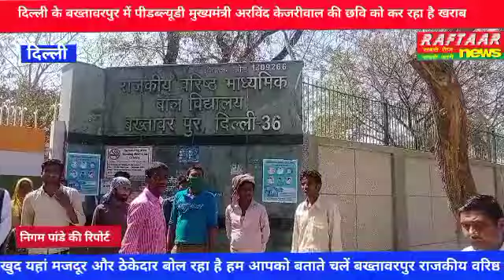दिल्ली के बख्तावरपुर में पीडब्ल्यूडी मुख्यमंत्री अरविंद केजरीवाल की छवि को कर रहा है खराब